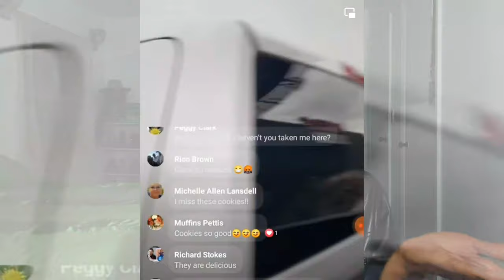YOUNG DOLPH MURDERED IN MEMPHIS. POLICE ARE GUARDING YO GOTTI'S RESTAURANT FOR FEAR OF RETALIATION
DON'T FORGET TO WATCH IN HD/4k!
Stay Social and add me